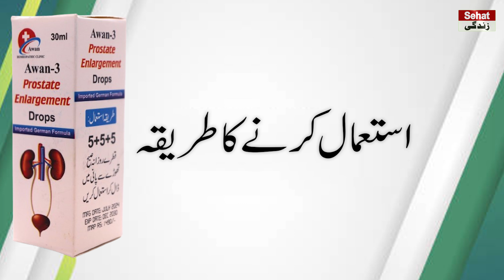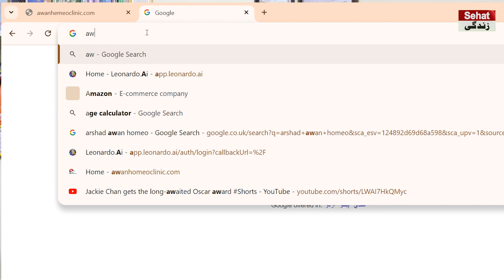Enlarged Prostate Causes,Symptoms And Treatment In Urdu